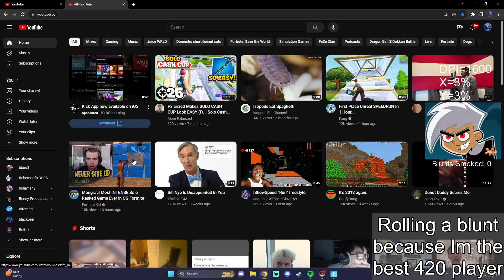HYBRID PLAYERS opinion on CONTROLLER vs KEYBOARD in FORTNITE...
- PC Specs -
RTX 3080
i7-12700KF 3.61GHz
16GB RAM

DPI=1600
X=3%
Y=3%

a fortnite montage but the song gets older and older,
fortnite balls,
fortnite battle pass,
fortnite birthday challenges,
fortnite balenciaga,
fortnite best controller settings,
fortnite birthday,
fortnite b.r.u.t.e,
fortnite b-ar,
fortnite b.r.u.t.e trailer,
fortnite b day beats,
fortnite b.r.u.t.e emote,
fortnite b hops,
fortnite b roll,
fortnite channel,
fortnite chapter 2 season 8,
fortnite creative,
fortnite christmas,
fortnite challenges,
fortnite clips,
fortnite carnage,
c fortnite lil,
c fortnite jay,
c fortnite asap,
c fortnite studio,
c fortnite swirl,
c fortnite emmy,
c fortnite dave,
c fortnite google,
fortnite deathrun,
fortnite dropper,
fortnite down sound,
d fortnite pentium,
d fortnite montage vitamin,
d fortnite vonnie,
d fortnite dummy,
d fortnite huawei matebook,
d fortnite sunny,
fortnite event,
fortnite emotes,
fortnite emotes 1 hour,
fortnite edits,
fortnite end event,
e fortnite letter,
e fortnite samsung tab,
e fortnite downtown drop,
e fortnite tab,
e fortnite samsung,
fortnite e girl thirsty,
fortnite fncs,
fortnite funny moments,
fortnite funny,
fortnite fncs live,
fortnite fails,
fortnite fresh,
f fortnite i'm playing angry birds,
f fortnite season eight,
f fortnite kind of dying,
f fortnite season 8,
fortnite gameplay,
fortnite glitches,
fortnite girls,
fortnite ghostbusters,
fortnite games,
fortnite guess the skin,
fortnite ghostbusters quest,
fortnite get schwifty,
fortnite g pro x superlight,
fortnite g sync on or off,
fortnite g sync,
fortnite g pro wireless,
fortnite g money,
fortnite g i joe,
fortnite g force,
fortnite g.o.a.t spray,
fortnite hide and seek,
fortnite highlights,
fortnite halloween,
fortnite hacks,
fortnite hackers,
fortnite horde rush,
fortnite how to level up fast,
fortnite horror map,
fortnite j balvin,
cove in fortnite,
24 h fortnite,
ella junior h fortnite montage,
fortnite impostors,
fortnite imposter,
fortnite in btwn,
i fortnite skins had voices,
fortnite jinx,
fortnite j balvin emote,
fortnite janky,
fortnite jelly,
fortnite joy,
fortnite jonesy,
fortnite justin,
j fortnite fans,
fortnite j balvin skin,
fortnite j balvin gameplay,
fortnite j balvin cup,
fortnite j balvin dance,
fortnite j.b chimpanski,
fortnite j balvin concert,
fortnite kind of dying,
fortnite kid,
fortnite keyboard and mouse,
fortnite kakashi quest,
fortnite kurama glider,
fortnite kevin the cube,
fortnite kawaii,
fortnite kills,
fortnite k city gaming,
fortnite k pop,
fortnite kpop emote,
fortnite k/d meaning,
fortnite k/d,
kda fortnite,
fortnite moncler,
fortnite mlk,
fortnite movie,
fortnite nindo challenges,
fortnite naruto skins,
fortnite nintendo switch,
fortnite ninja,
in fortnite,
fortnite n chill,
fortnite n word stream,
fortnite n word tfue,
fortnite n chill instrumental,
f.n fortnite montage,
n ghetto fortnite,
hate n fortnite montage,
fortnite official,
fortnite og music,
fortnite operation skyfire,
fortnite og,
fortnite old map,
fortnite orange justice,
fortnite on nintendo switch,
fortnite on mobile,
fortnite o ping,
fortnite ps4,
fortnite party royale,
fortnite place or destroy a trap,
fortnite prop hunt,
fortnite ps5,
fortnite predator,
fortnite prop hunt code,
fortnite pc,
p fortnite tracker,
fortnite p-1000,
fortnite p 1000 trailer,
fortnite p 1000 built in emote,
fortnite p-1000 skin gameplay,
fortnite p word,
fortnite p.e,
fortnite p 1000 gameplay,
fortnite quest,
fortnite queen,
fortnite quiz,
curly q fortnite,
schoolboy q fortnite,
fortnite roleplay,
fortnite rage,
fortnite rap,
fortnite rp,
fortnite rap battle,
fortnite rage compilation,
fortnite refer a friend,
fortnite roleplay map code,
fortnite save the world,
fortnite settings,
fortnite squid game,
fortnite t bag,
tfue fortnite,
fortnite t pose trolling,
fortnite t rex emote,
fortnite update,
fortnite v bucks code,
fortnite v bucks hack,
fortnite v bucks free,
fortnite v bucks card,
fortnite v bucks generator,
fortnite with the boys,
fortnite 1v1,
fortnite creative,